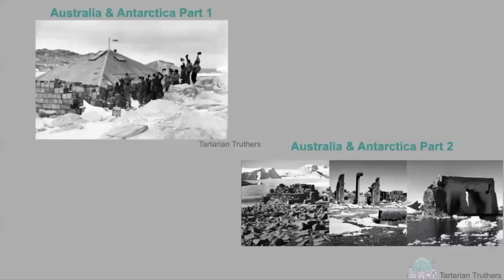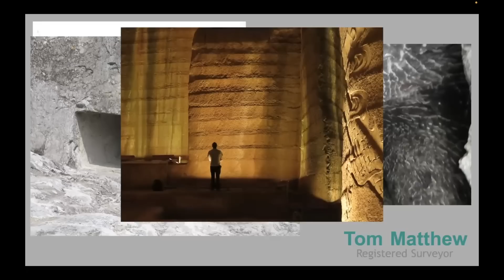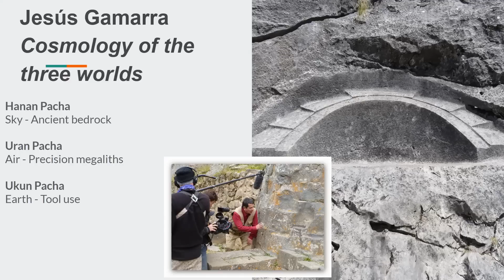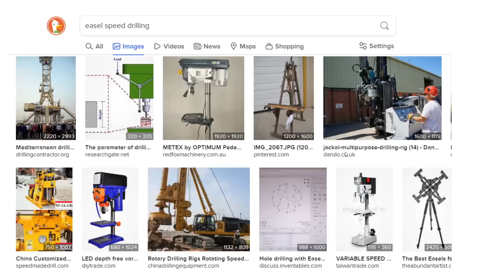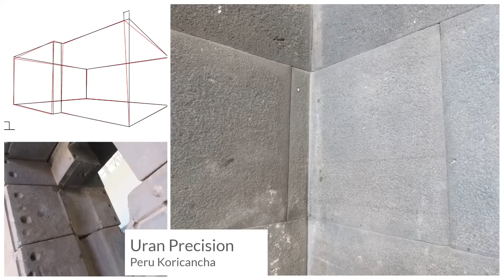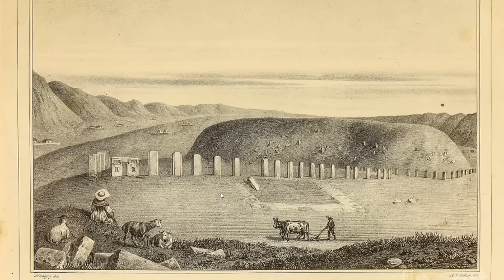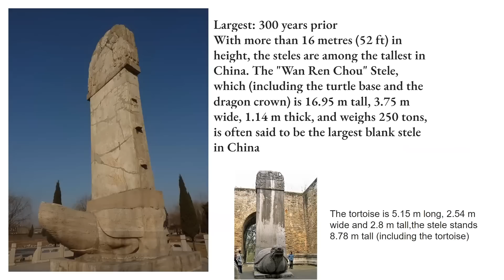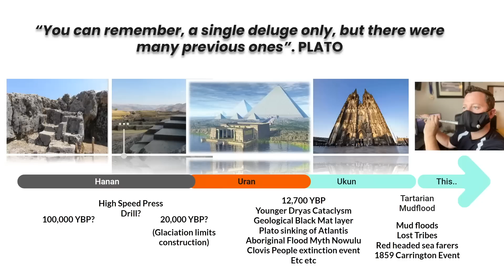Tartarian Truthers || Episode 33 || Tartaria & the Construction of the 3 Worlds ft. Tom Matthew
We're back with our first episode for 2023, where we'll be talking to our mate Tom Matthew a spatial scientist, registered surveyor and natural disaster asset coordinator. He has been called as an expert witness in the supreme court on matters of construction precision, historic land use and has worked on multiple archaeological and historic asset management surveys. And in his spare time he investigates the logistics and technology of Pleistocene construction and utilises his access to aerial data sets to make discoveries of megalithic sites and the remnants of lost or incorrectly categorised civilisations. So, he knows his stuff right?! And he's got a lot of stuff to share with us all...
We are so excited for you all to meet Tom and listen to his incredible theories, so sit back and enjoy!

Casey: @aussie_mudflood_tartarian_
JoJo: @a_tartarian_heart